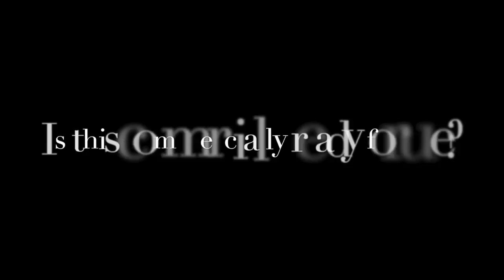Small Cells Americas 2013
Various interviews held at Small Cells Americas, Dallas, 2013 including:
- Nick Johnson, CTO ip.access, showing their new Qualcomm based small cell and talking about their new ODM based manufacturing approach
- Todd Mersch, Radisys, explaining how 3G/4G small cell development is progressing and why/how dual mode small cells will evolve
- Andy Odgers, Quortus, discusses the ECX enterprise software which fits the new Small Cell Forum Enterprise architecture, opening up opportunities for customisation by systems integrators
- Kevin Nagus, CTO Fastback, enthuses how their Non-Line-of-Sight backhaul solution is as easy to install as a Wi-Fi access point
- Mark Grayson, CTO Office Cisco, tells us that their Ubiquisys based small cell module (fits into their Wi-Fi access points)  is now an "orderable part" through the Cisco supply chain.